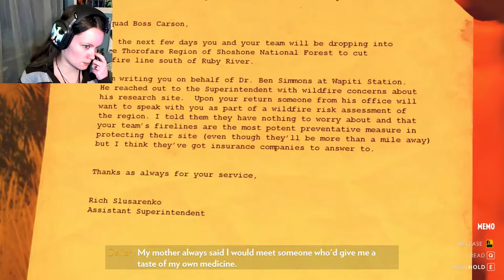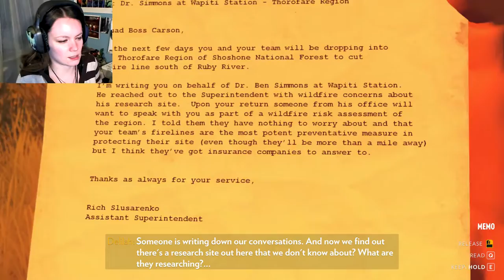Firewatch | 04 | Guinea Pigs